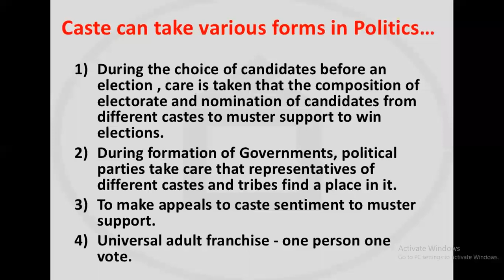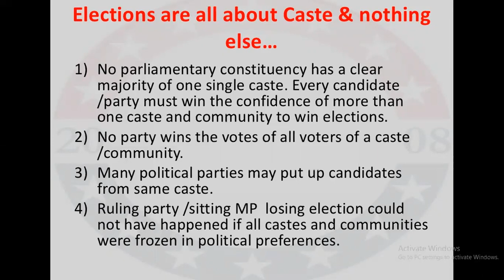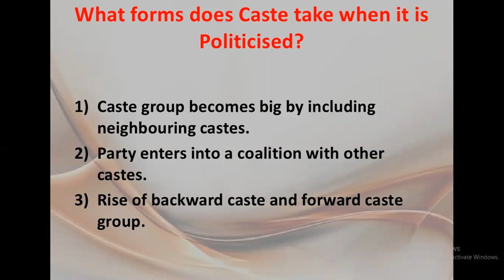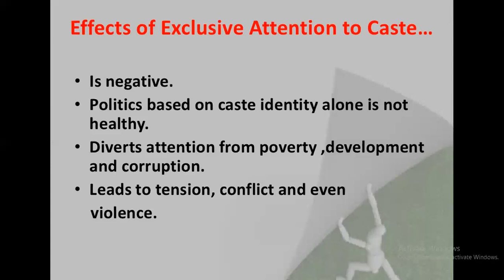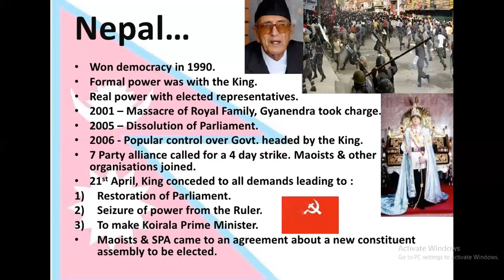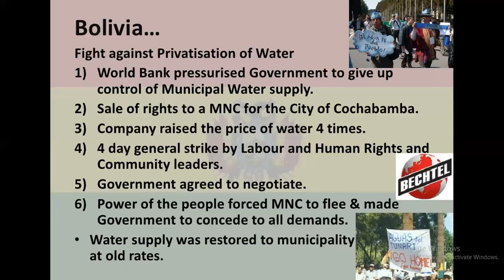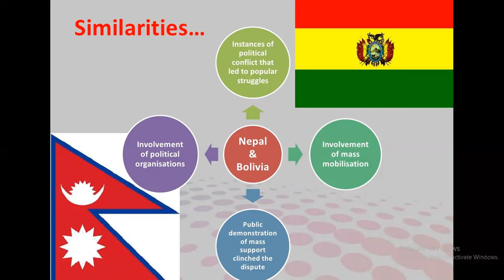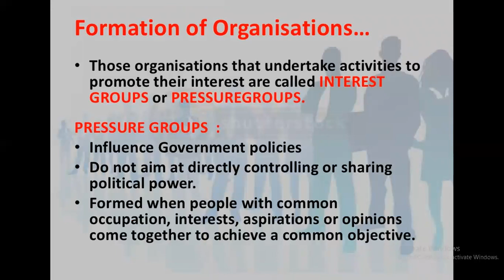Grade X Civics Ch 4 Gender,Religion and Caste Part 3